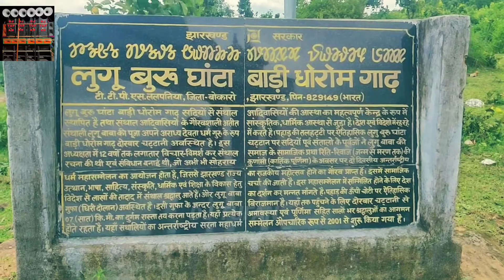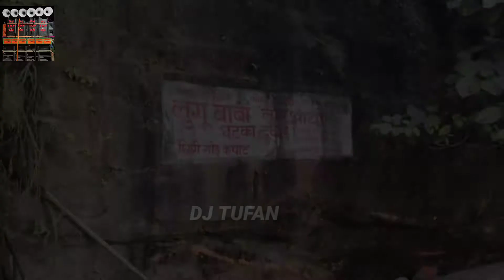Lugu_pahad_ttps_lalpaniya_ Dj_tufan_ttps_lalpaniya_Luguburugufa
हमारे YouTube चैनल में आपका स्वागत है,अगर आपको हमारे चैनल के video पसंद आते हैं,तो हमारे चैनल को SUBSCRIBE कर VIDEO को लाइक👍 कर दीजियेगा और घंटे 🔔 के बटन को ALL पे SELECT कर लीजिएगा और ऐसे ही प्यार और आशीर्वाद बनाए रखियेगा !🙏🏼🙏🏼🙏🏼🙏🏼धन्यवाद🙏🏼🙏🏼🙏🏼🙏🏼🙏🏼

नोट-- हमारे चैनल के ऑडियो/ वीडियो  बगैर हमारे अनुमति के किसी दूसरे चैनल पर RE UPLOAD करना  सख्त मना है!